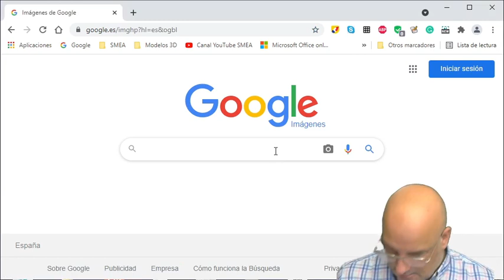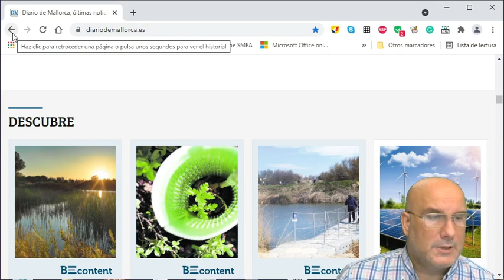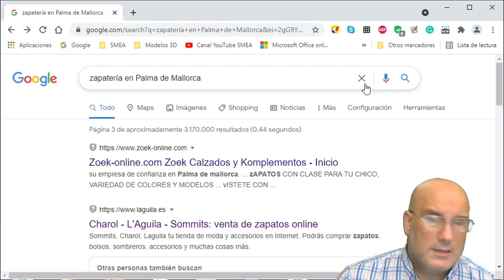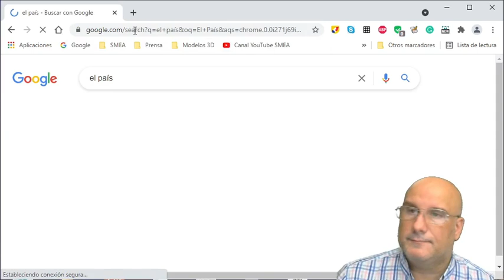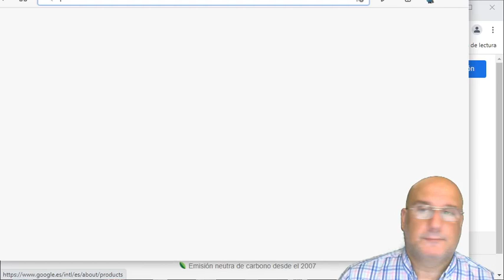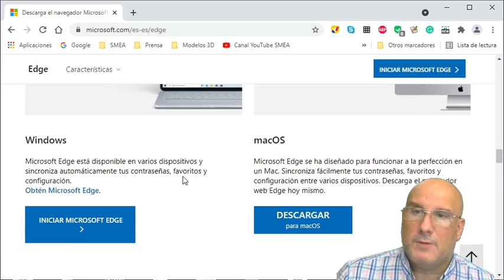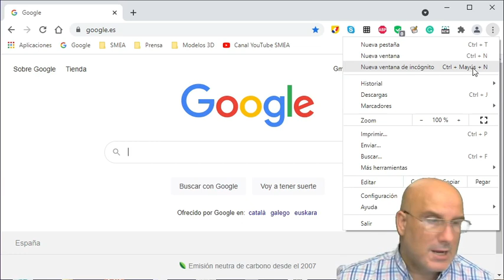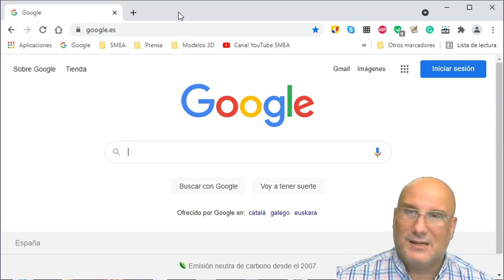02 FENT SERVIR ELS NAVEGADORS I CERQUES BÀSIQUES